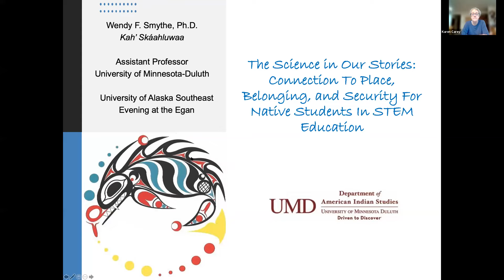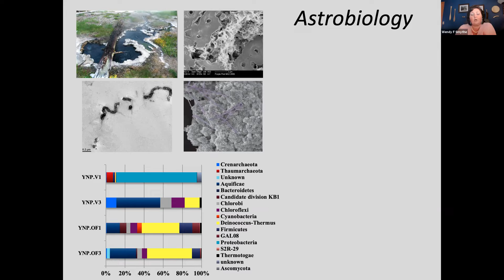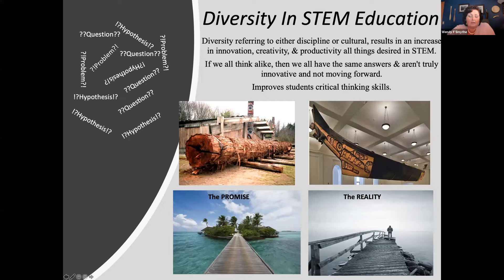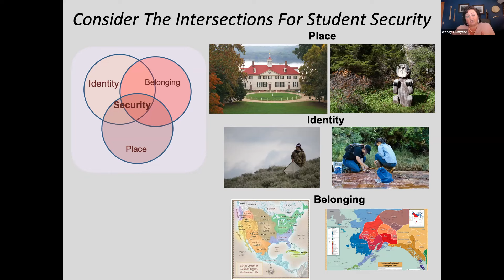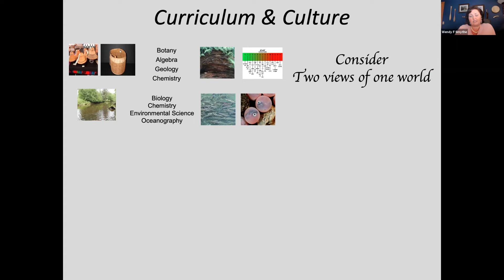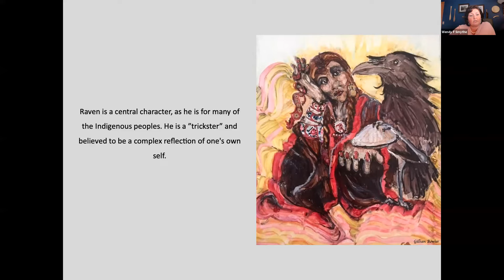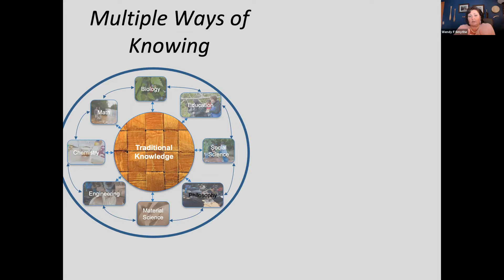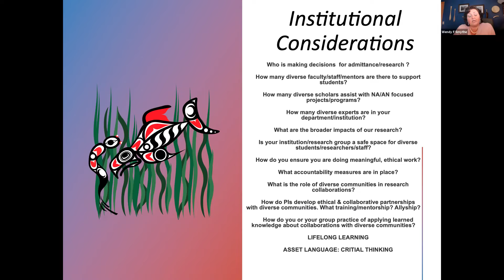Science in Our Stories: Connection To Place, Belonging, & Security For Native Students In STEM Ed.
Wendy F. Smythe, Ph.D., Xáadas

Water is life. A familiar phrase frequently spoken today. We exist in water throughout our lives dependent on it from conception, until our last water vapor breath. Indigenous peoples around the world maintain an intricate relationship with water. It is considered to possess beinghood, with rights. This importance is reflected in traditional ecological knowledge, passed through the generations in oral traditions as creation stories. Lessons in that hold true even today, thousands of years after they were first spoken, because our human dependence on water has not changed. Science curriculum and western-based pedagogies within mainstream education systems do not reflect the true nature of Indigenous knowledge systems nor the deep connections Traditional knowledge systems have developed over thousands of years. The absence of this knowledge base can inadvertently communicate a deficit-based STEM identity, which can directly impact Native youths’ participation and engagement in STEM. Acknowledging the importance of students’ connection to place and incorporating that connection into STEM education provides a familiar and safe space for STEM learning, builds confidence in students STEM identity, and provides historical context for Traditional Knowledge systems.